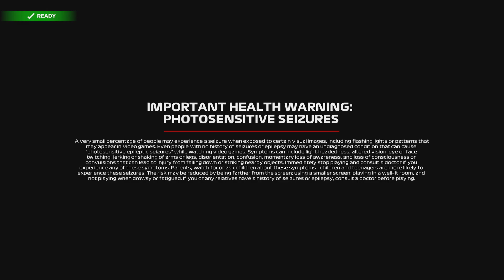F1 22_20220922205436